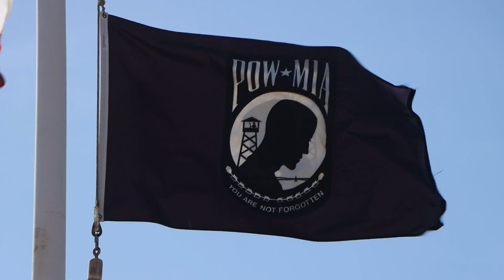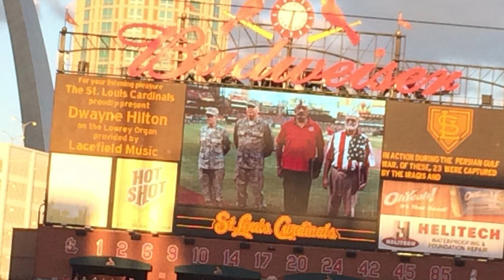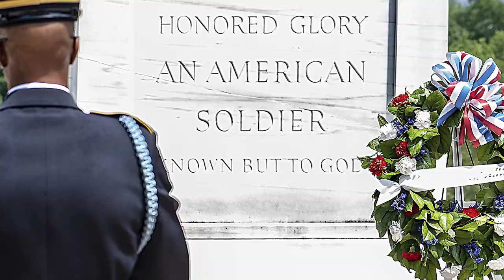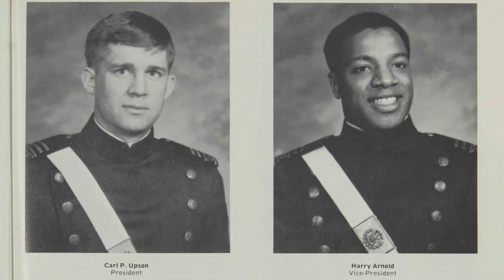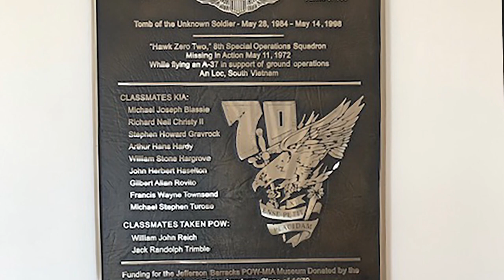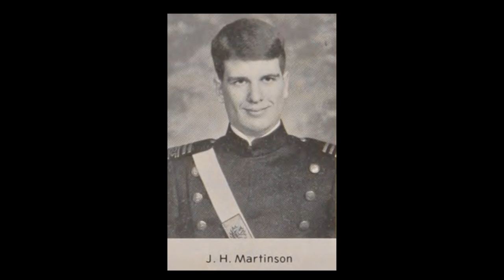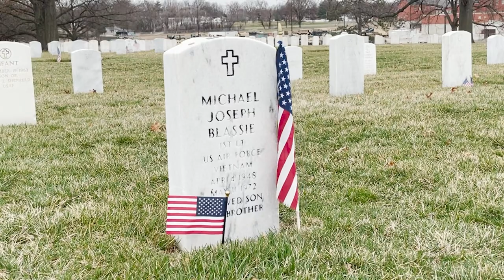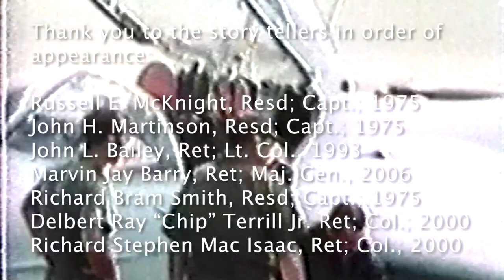Lt. Michael Blassie Day Virtual Event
Please join us as we remember Lt. Michael J. Blassie and pay homage to our Fallen and Missing in a very special virtual event.

The event will feature Governor Mike Parson who will join us to officially proclaim May 11 as Lt. Michael Blassie Day, along with stories from Mike’s sister, Col. (Ret) Patricia S. Blassie, USAF and seven of Mike's classmates from the United States Air Force Academy Class of 1970.